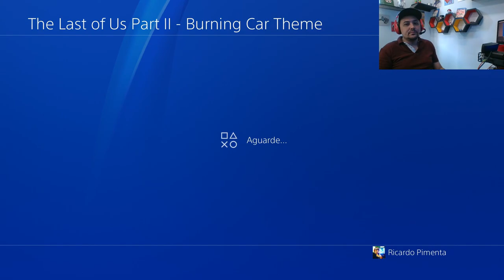Como Baixar Temas Dinâmicos PS4 - Gratuitos Play Station 4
Como Baixar Temas Dinâmicos PS4 - Download Gratuitos Play Station 4.

casa do nerd - ricardo pimenta -